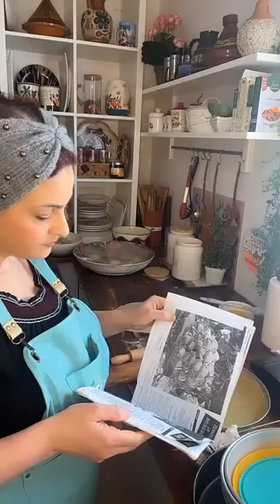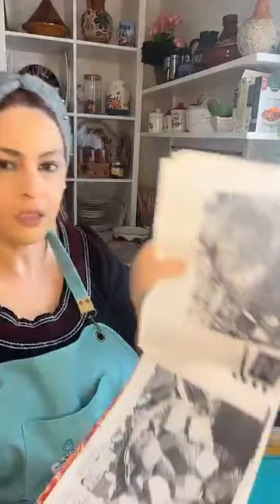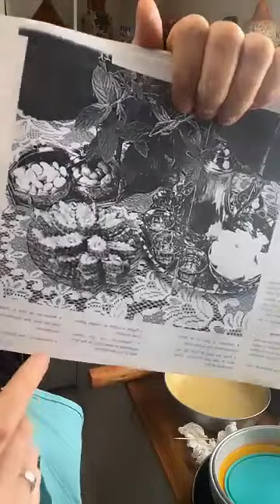La meilleure recette de baklawa avec Massa Fairouz#kabyle_de_france ramadhan حلويات العيد#kabyle